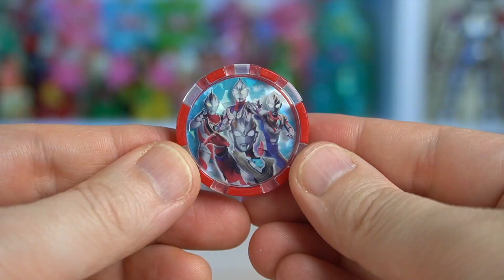ウルトラ想像と違うぜ！【限定メダル】限定ソフビ付属のメダルの音声確認 ウルトラマンゼット ガンマフューチャー スペシャルカラーver.★奥特曼 mainan Ultraman Zウルトラマンゼット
限定メダル付属のスペシャル限定 ウルトラマンゼット ガンマフューチャー スペシャルカラーver.が発売になりました！
メダルの絵柄はガンマフューチャなのになんで？？？

ウルトラ怪獣シリーズ 132 M１号
DXウルトラメダル ウルトラレジェンドセットEX01
DXウルトラメダル ウルトラレジェンドセットEX02
DXウルトラメダル ウルトラレジェンドセットEX03
DXウルトラメダル ウルトラレジェンドセットEX04
超動ウルトラマン７
SO-DO CHRONICLE 仮面ライダー鎧武
キョダイマックス ポケモンキッズ
SHODO-O 仮面ライダー4
Disney Friends 7
あつまれアンパンマンP67
ジョジョの奇妙な冒険　黄金の風　ウエハース
DXキングジョー ストレイジカスタム
ウルトラ怪獣シリーズ 130 四次元怪獣ブルトン
ソフビヒーロー 仮面ライダーセイバー＆レジェンド仮面ライダー
HGウルトラマン03
幻界魔剣 DXベリアロク
ウルトラヒーローシリーズ 79 ウルトラマンゼット デルタライズクロー
DXウルトラメダル ウルトラマンゼット デルタライズクローセット
ウルトラアクションフィギュア ウルトラマンゼット デルタライズクロー